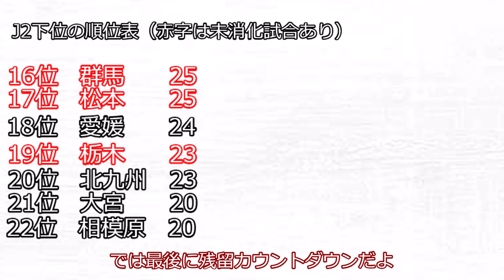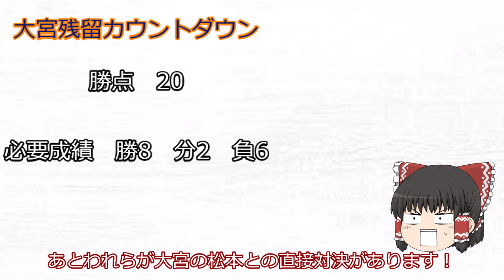【 残留争い 】〜 大宮J2残留への道〜 part3 ファジアーノ岡山戦